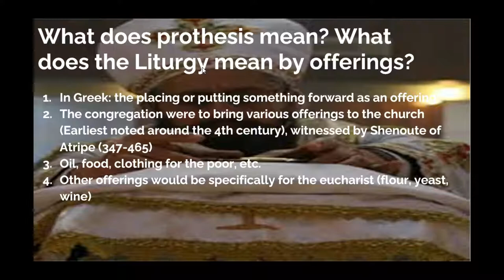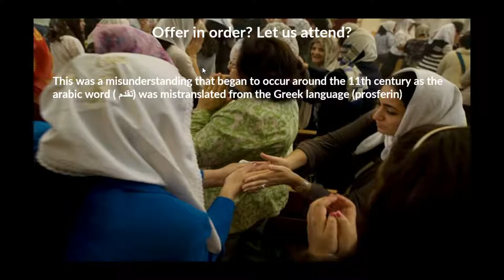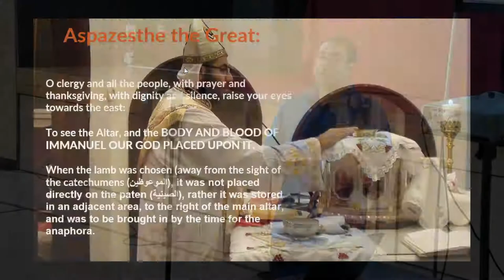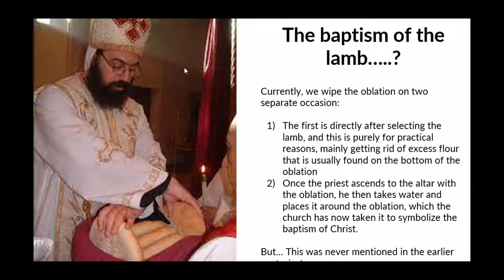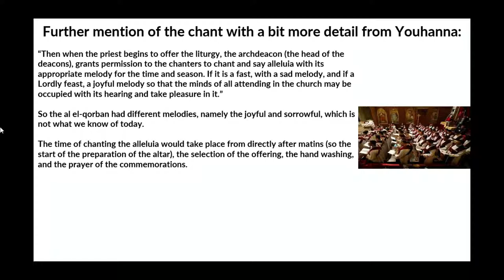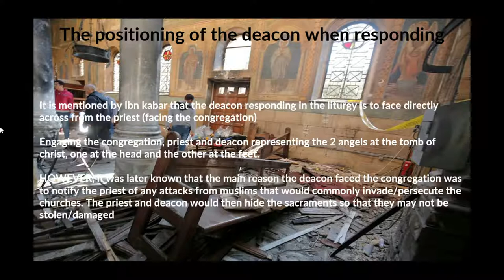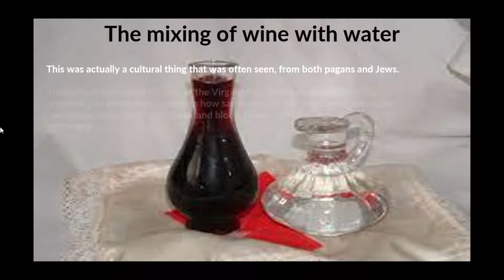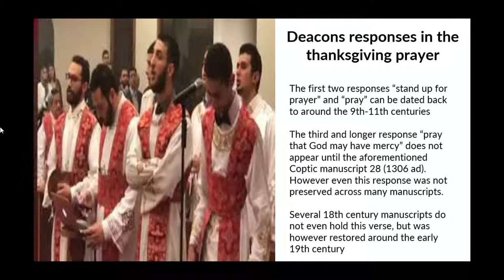Summer course 2022 Lecture 1 - History of the rites and texts of the Coptic Offertory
In this lecture, we delve into the rites and chants that were used during the earlier centuries, specifically through the lenses of Coptic scholars - mainly ibn kabar, youhanna ibn siba3 and Pope Gabriel V (13th - 15th centuries) as well as examining a multitude of Coptic manuscripts that shed light on the practices that were observed during those times.